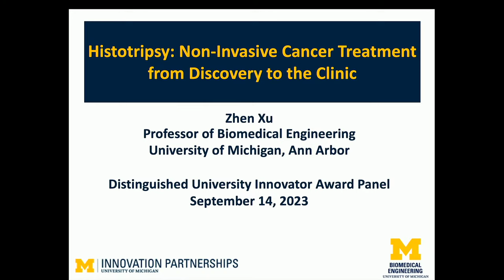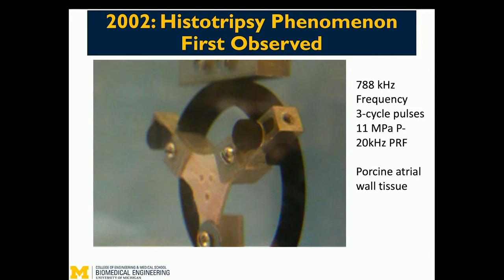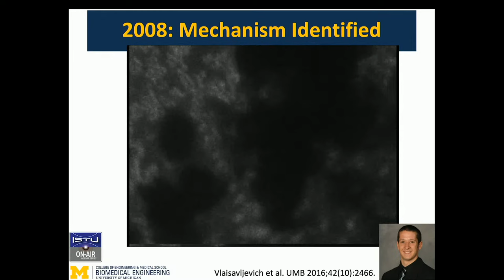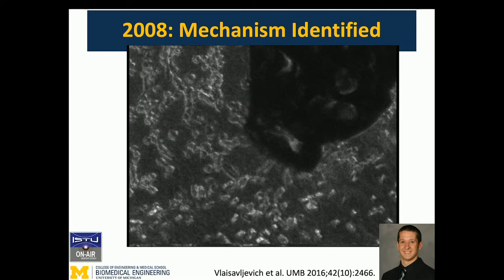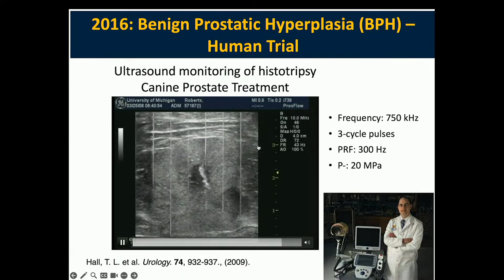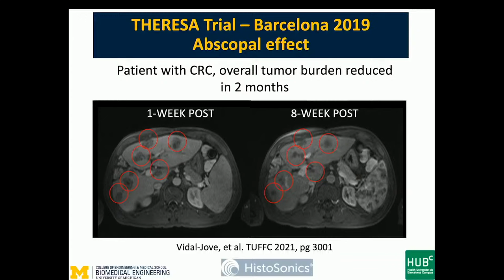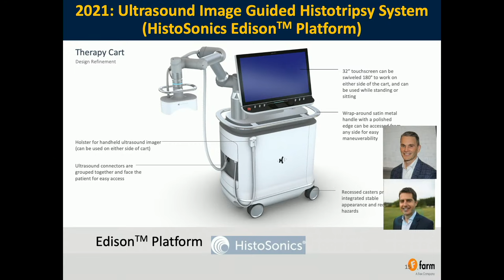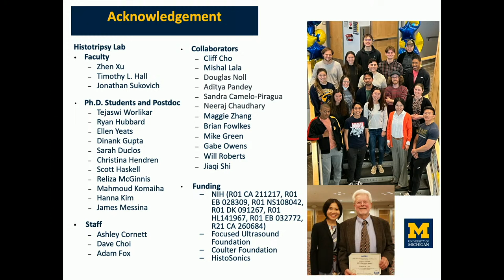Celebrate Invention 2023